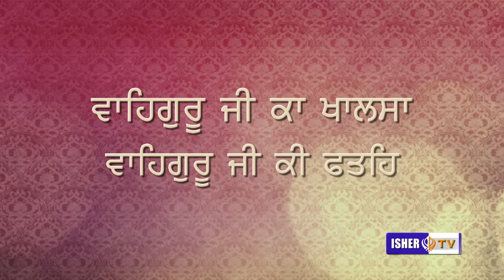Ik Baba Akal Roop | Shabad Gurbani | Bhai Jasbir Singh Ji Paunta Sahib Wale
Audio Credits:
►Eagle Hindi Movies

Mahima Sadhu Sant Ki by Bhai Jasbir Singh Paonta Sahib Wale

Frankfinn Devotionals Presentation
Album :  Tera Ek Naam
Track : Ik Baba Akal Roop
Ragi/Music : Bhai Jasbir Singh (Paunta Sahib Wale)
Lyrics: Traditional
Label: Frankfinn Entertainment Company Pvt. Ltd.
Digital Partner: Unisys Infosolutions Pvt.Ltd